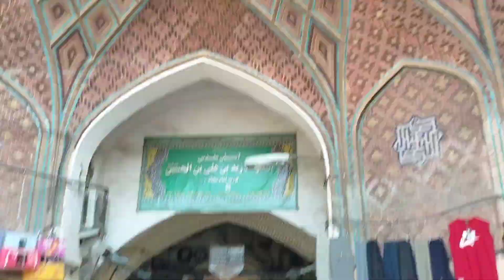Iran Market Tour | Tehran: The Grand Bazaar || Iran Travel Vlogs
After completing local traveling tour, I spend over 1 months iran #iran